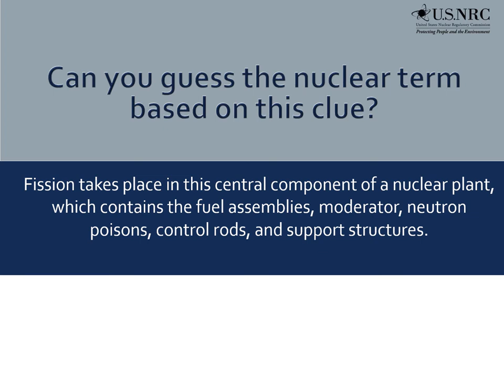Guess the Nuclear Term - 23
Nuclear Term - 23 - Clue: Fission takes place in the central component of a nuclear plant, which contains the fuel assemblies, moderator, neutron poisons, control rods, and support structures.